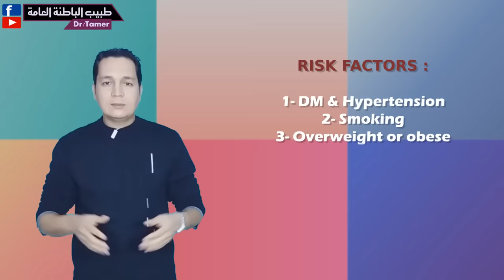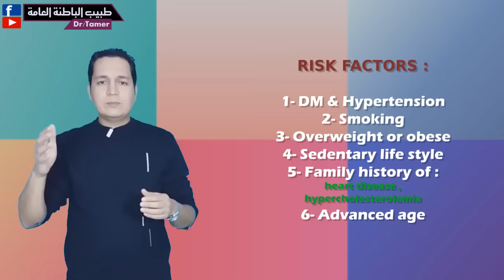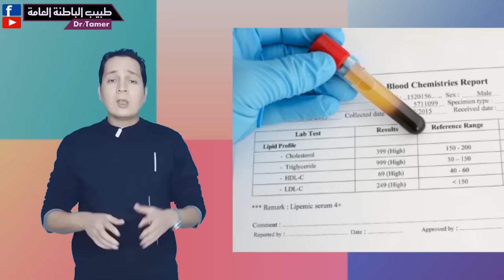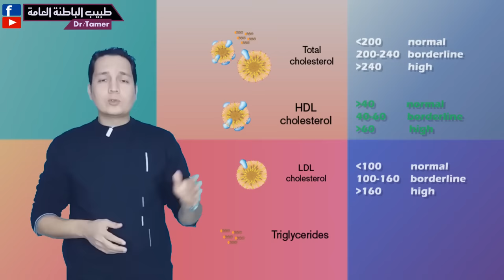ازاى تقرا تحليل الدهون (الكولسترول)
تحليل الدهون فى الدم ( الكولسترول) lipid profile test  مع د/تامر احمد عبدالعزيز .. اخصائى الباطنة العامة